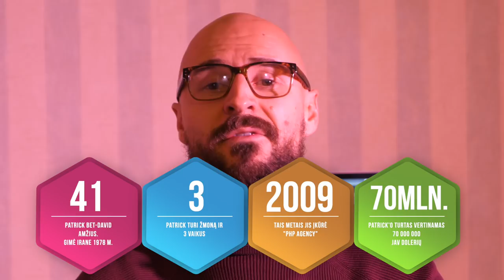TOP 5 ĮŽVALGOS: PATRICK BET-DAVID INTERVIU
Labas. Turiu tikslą ir svajonę - 100 tūkstančių prenumeratorių. Tam, kad tai pasiekti - turiu Jums duoti dar daugiau VERTĖS. Eksperimentuoju su nauju formatu ir viskas priklauso nuo Jūsų: patinka? Paspauskit LIKE ir parašykit komentarą, o jei manot, jog tai bus naudinga ir Jūsų draugams - drąsiai dalinkitės šiuo video su jais.